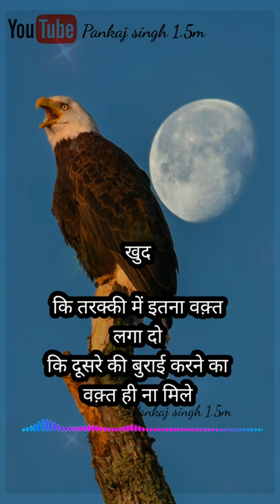💯Success |Best Motivational whatsapp status Success life video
🙏अगर आप को इस वीडियो से कोई आपति है तो। 24 hours के अन्दर वीडियो हटा दिया जाएगा।।
🙏 कृपया copyright sterick का इस्तेमाल ना करे

2504pankajsingh

your quarries 👇
Pankaj singh motivational video
pankaj singh 1.5m
Pankaj singh inspiration video

2504pankajsingh

video hashtag 👇
pankaj singh 1.5m
pankaj singh

motivational video
motivational video in hindi
motivational video By Pankaj Singh
motivational story hindi
motivational image
motivational best Powerfull video
motivational Powerfull video
motivational video and status
best motivational video By Pankaj Singh
best motivational whatsapp status
best motivational music
best motivational speech ever
best motivational movie
motivational quotes
motivational quotes for successful in life
motivational quotes for educational
motivational quotes for watching
study motivational video, study motivation, motivational video for student, motivational video, inspiration, inspirational video, powerful study motivational video, study motivation in